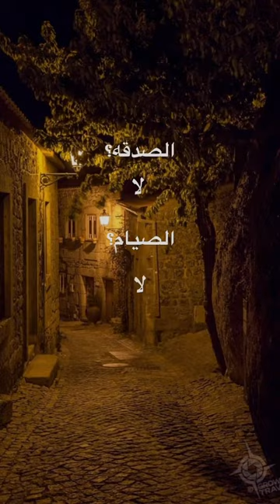هل تعلم ما سر دخولك الجنة 😇👼